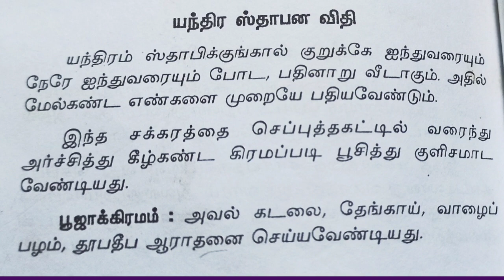குழந்தை பாக்கியம் பெற சகல தோஷமும் விலக இயற்கை மருத்துவம் சக்கரம் மந்திரம்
வாழ்க வளமுடன் ஓம் சிவாய நம குழந்தை பாக்கியம் பெற என்ன செய்ய வேண்டும்  கணவன் மனைவி இருவரும் இணைந்து நல்ல மருத்துவரை நேரடியாக சென்று பரிசோதனை செய்து கொள்ள வேண்டும்
ஆண் பெண் இருவரும் பரிசோதனை செய்து கொள்வது மிக சிறப்பு பரிசோதனை செய்து கொண்ட பிறகு  இருவருக்கும் எந்த பிரச்சனையும் இல்லை என்றால்   பிறகு என்ன செய்ய வேண்டும்
 நல்லா அனுபவம் வாய்ந்த ஜோதிடர்களை அணுகி இருவர் ஜாதகத்தையும் பார்க்க வேண்டும் ஒருவருக்கு புத்திர பாக்கியம் நல்ல விதத்தில் இருக்க வேண்டுமென்றால் ஜாதகத்தில்
5 ஸ்தானம் ஒன்பதாம் இடம் பாகிஸ்தானம் குரு புத்திர காரகன் இவர்கள் நல்ல இடங்களில் அமர வேண்டும் அப்பொழுதுதான் எந்த தோஷமும் இல்லாமல் நல்லபடியாக திருமணம் முடிந்து விரைவில் குழந்தை பாக்கியம் இருக்கும்
குரு பாவர்கள் உடன் சேர்ந்து இருந்தாலும் ஐந்தாம் இடத்தில் ராகு கேது சனி செவ்வாய் சூரியன் இது போன்ற பாவ கிரகங்கள் இருந்தால் தோசங்கள் ஏற்படும்
சுபர்கள் பார்வை இருந்தால் தோஷம் நிவர்த்தி ஏற்படும் பாவர்கள் சேர்க்க இருந்தால் குழந்தை இருந்தும் பலன் இல்லை பெற்றோர்களுக்கு
 ஆன்மீகத்தில் நம்பிக்கை உள்ளவர்கள் கணபதியை மனதார வேண்டிக் கொண்டு நம் குலதெய்வத்தையும் ஒரு நல்ல நாள் பார்த்து அமாவாசை பௌர்ணமி அல்லது வெள்ளிக்கிழமை சென்று மனதார வேண்டிக் கொண்டு
இந்த முறையை பின்பற்றினால் வெகு நாட்களுக்கு குழந்தை இல்லாத இருந்தாலும் இவர்களுக்கு உறுதியாக குழந்தை பாக்கியம் ஆதிசக்தி பகவதி அம்மன் அருளால் குழந்தை பாக்கியம் ஏற்படுத்தும்
கணவன் மனைவி இருவரும் உண்ண வேண்டிய இயற்கை மருத்துவம் அரசன் விதை அத்தி விதை ஆலமரத்து விதை மூன்றும் சமமாக  அரை கிலோ விதம் மூன்றும் 1 ஒரு கிலோ 500 கிராம்
நாட்டு மருந்து கடையில் கிடைக்கும் அல்லது தாங்களே தயார் செய்து கொள்ளலாம் இதை நன்றாக உரலில் இடித்து சிறு சல்லாடையில் சலித்து இதற்கு சமமாக சீனி சக்கரையும் அல்லது நாட்டுச் சர்க்கரை சேர்த்து நல்ல ஆவின் பாலில் ஒரு டம்ளர் அளவில் ஐந்து கிராம் முதல் ஏழு கிராம் வரை இருவரும் அருந்தி வரலாம் 108 நாளைக்கு
மேலும் யாருக்காவது நாம உதவி செய்யணும் என்றால் நாம் தயார் செய்து கொடுக்கலாம் மேலும் இது என் சக்கரத்தை வரைந்து முறையாக பூஜை செய்து பெண்களுக்கு மாங்கல்யத்தில் கட்ட குழந்தை பாக்கியம் ஏற்படுத்தும்
இந்த மருந்து உண்ணும் பொழுது கணவன் மனைவி பயபக்தியுடன இருவரும் சேர்ந்து பூசை செய்து வரலாம் தாம்பத்தியம் விரத நேரங்களில் தேவையில்லை பிறகு தாம்பத்தியம் வைத்துக் கொள்ளலாம்
தாங்கள் ஜோதிடராக இருந்தாலும் ஆன்மீகத்தில் இருந்தாலும் மருத்துவராக இருந்தாலும் இதை நாம் அனைவருக்கும் நம்மால் முடிந்த உதவி செய்து கொடுக்கலாம் உங்களுக்கு புண்ணியம் வந்து சேரும் எனக்கு பெரியோர்கள் சொல்லிக் கொடுத்ததை உங்களுக்கு காண்பித்துக் கொடுக்கிறேன் நல்ல விதத்தில் பயன்படுத்தி வெற்றியடையுங்கள் வாழ்க வளமுடன் ஓம் சிவாய நம